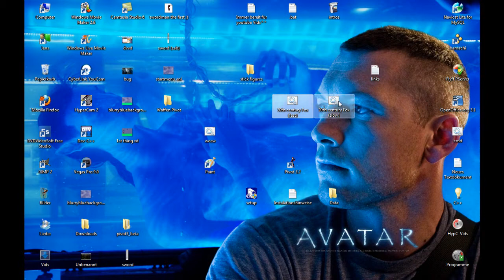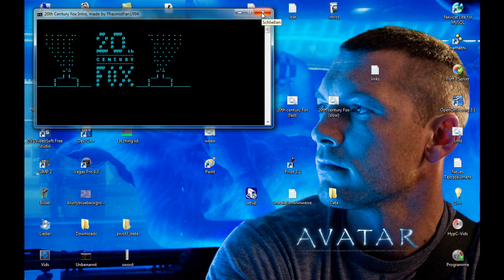Download News - Download my 20th Century Fox Program Now